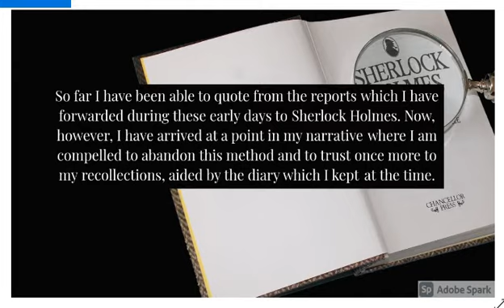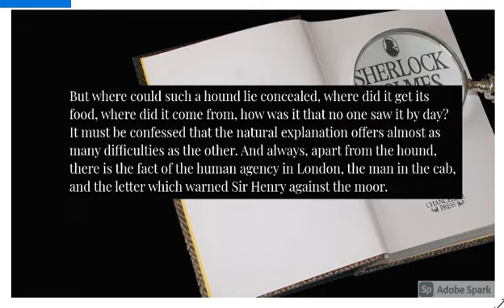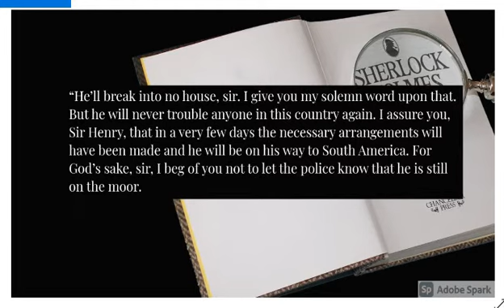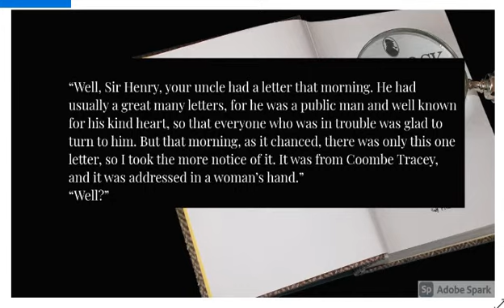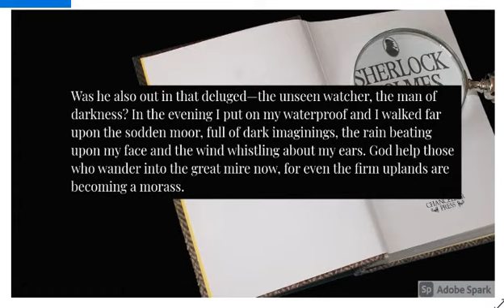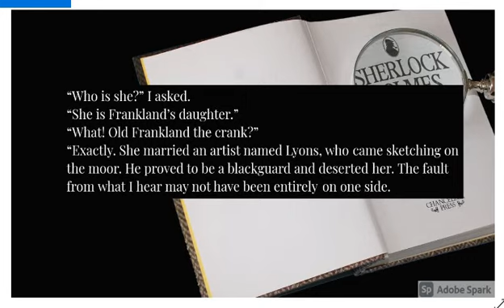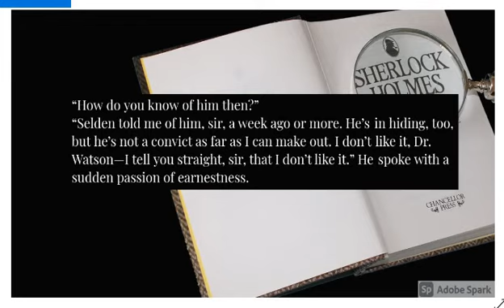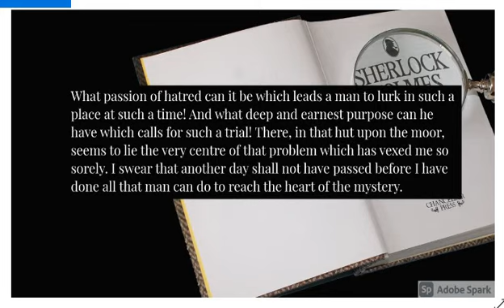The Hound of the Baskervilles [Chapter 10]: Extract from the Diary of Dr. Watson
Novel by Arthur Conan Doyle
[Chapter 10]:  Extract from the Diary of Dr. Watson